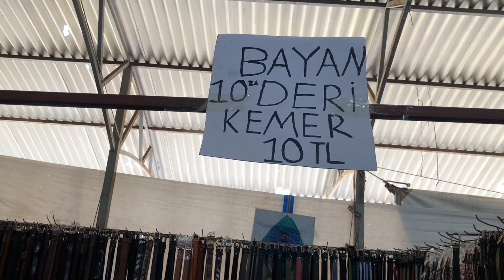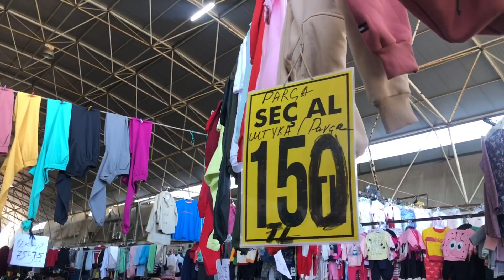ЦЕНЫ НА БАЗАРЕ В АНТАЛИИ В ФЕВРАЛЕ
ЦЕНЫ НА БАЗАРЕ В АНТАЛИИ В ФЕВРАЛЕ Привет! Добро пожаловать на канал. Меня зовут Юля. Здесь я рассказываю об  отдыхе, жизни и работе в Анталии (Турции).
Еще один канал на ютубе моего котика: Aslan